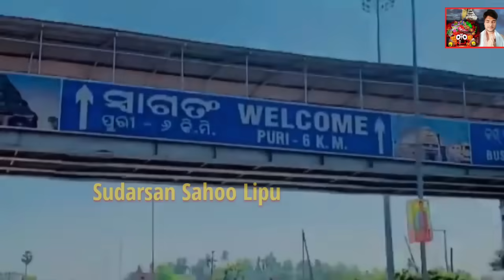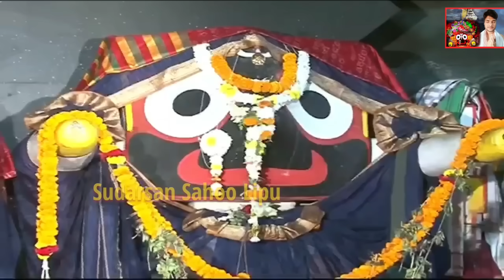ରାକ୍ଷୀ ପୂର୍ଣ୍ଣିମାରେ ପୁରୀରେ ଘଟିଲା ଚମତ୍କାର | Rakhi Purnima Story | Lord Jagannath Rakhya Bandhan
rakhya bandhan 2023 in odia
rakhya bandhan 2023 in odia otv
news
rakhya de shabad
rakhya luka ke tenu prabh gill
rakhya de shabad and kirtan sohila
rakhya karo gusai mere
rakhya kara jagannath budila bhela
raksha bandhan
rakhya ke kajal
rakhya de shabad gurbani
raksha bandhan muhurat 2023
raksha bandhan par nibandh
raksha bandhan 2023
rakhi purnima 2023 date and time
rakhi purnima 2023
rakhi purnima 2023 date
odia
rakhi purnima 2023 kab hai
telugu
rakhi purnima 2023 odia
rakhi purnima 2023 date in telugu
rakhi purnima 2023 mein kab hai
rakhi purnima 2023 status
rakhi purnima kebe 2023
rakhi purnima kebe
rakhi purnima kebe achi
rakhi purnima kebe odia
kapilash temple dhenkanal
kapilash temple
kapilash re hara baba
chandrasekhara song
kapilash temple live today
kapilash bolbam
kapilash jibu aa song
kapilash ho prabhu tumhe
chandrasekhara
kapilash live
kapilash temple dhenkanal status
kapilash mahima
gupteswar temple koraput
gupteswar
gupteswar temple
gupteswar bani
gupteswar temple koraput status
gupteswar khura
gupteswar shiva mandir
gupteswar video
gupteswar temple koraput story
gupteswar gupteswar
lingaraj temple bhubaneswar live
lingaraj temple bhubaneswar
lingaraj temple
lingaraj temple live
lingaraj temple drawing
lingaraj temple mahashivratri
lingaraj temple maha shivaratri
live 2023
lingaraj temple history in odia
live 2022
lingaraj temple bhubaneswar
history
ladu baba temple
ladu baba temple nayagarh
ladu baba temple nayagarh live
ladu baba temple nayagarh status
ladu baba temple live
ladu baba temple sarankul odisha
ladu baba temple live today
ladu baba temple bol bam
ladu baba temple mahadipa
shiva temple odisha
best shiva temple in odisha
bhusundeswar shiva temple
chaumukha odisha
gudeswar shiva temple
sambalpur odisha
odisha shiva temple name
papanasini siva temple odisha
bhusandeswar shiva temple
chaumukha odisha
dhabaleswar temple
dhabaleswar new bridge
dhabaleswar bhajan
dhabaleswar
dhabaleswar song
dhabaleswar temple live today
dhabaleswar bridge
dhabaleswar jhula polo
dhabaleswar news today
dhabaleswar temple live
bol bam
bolbom song odia
bolbom j song
bolbam special song 2022
bol bam gana
bol bam dị song
bol bam new song
bol bam 2023
bol bam 2023 new song
bol bam 2023 ka gana
bol bam 2023 ka
bol bam 2023 dj
bol bam 2023 new song dj
bol bam 2023 bhojpuri
bol bam 2023 pawan singh
bol bam 2023 bhojpuri song
bol bam 2023 new
raksha bandhan 2023 kab hai
raksha bandhan 2023 mein kab hai
raksha bandhan 2023 date
raksha bandhan 2023 mein kitne
tarikh ko hai
raksha bandhan 2023 muhurat time
raksha bandhan 2023 ka kab hai
raksha bandhan 2023 status
raksha bandhan 2023 day
raksha bandhan 2023 song
raksha bandhan 2023 kitne tarikh ko
hai
chandrayaan
chandrayaan 2
chandrayaan 2 crash video
3 pakistan reaction
lord shiva whatsapp status telugu
lord shiva songs in kannada
lord shiva songs tamil
lord shiva movie in hindi
lord shiva songs telugu dj